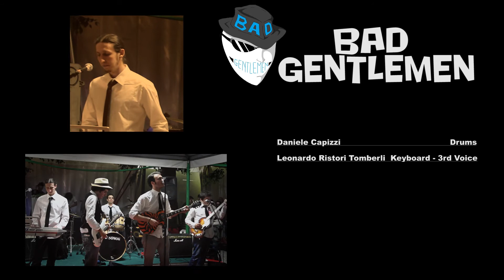THE BAD GENTLEMEN - Live in Sesto Fiorentino (HD) (1°Live)